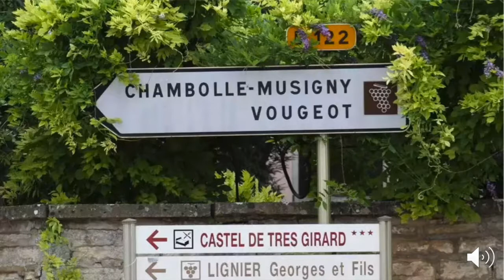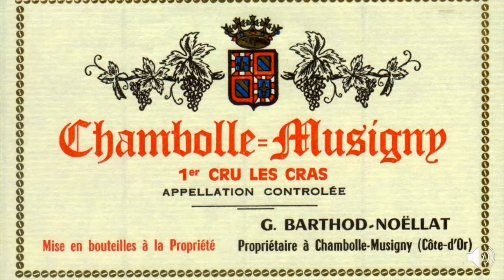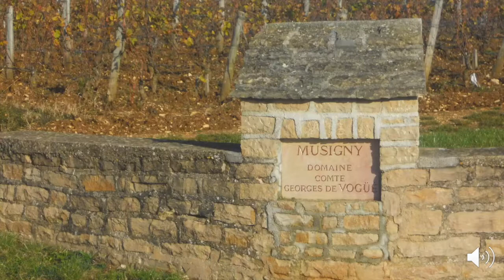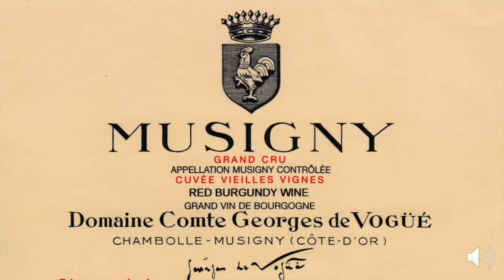Chambolle Musigny : Grand Cru , Premier Cru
Analisis de la region vinicola Chambolle Musigny, estudio detallado de la apelacion y productores mas importantes